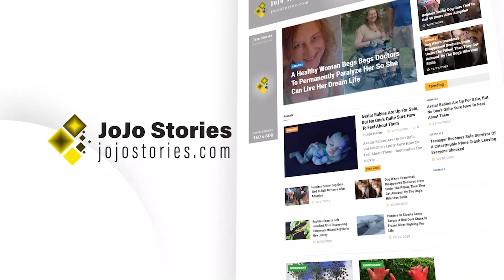Woman Goes Outside After Squeezing Limes And Ends Up In Emergency Room